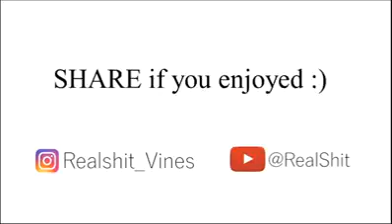Har ak friend kamina hota hai......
हर एक फ्रेंड कमीना होता है.